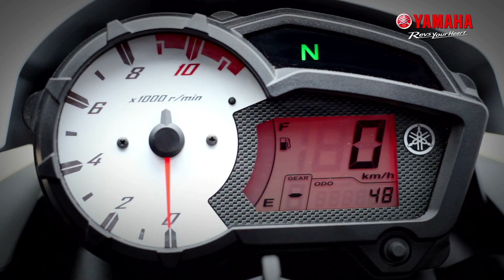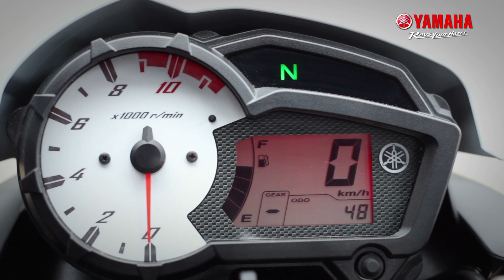Primeiras Imagens: Yamaha Fazer 150 Blueflex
Vídeo de lançamento da nova Yamaha Fazer 150 Blueflex no Brasil